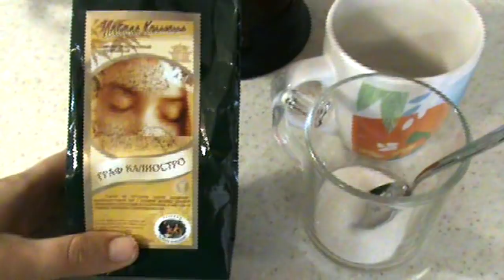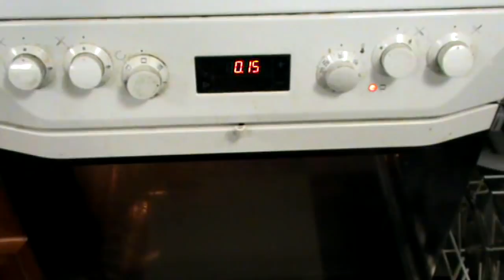✔ КАКИЕ СОРТА ЯБЛОК САЖАТЬ ✔ 27 октября 2017♥